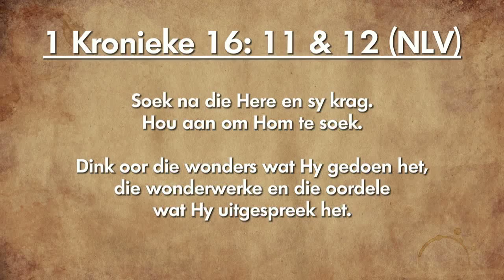Oordenking 07 Januarie 2019